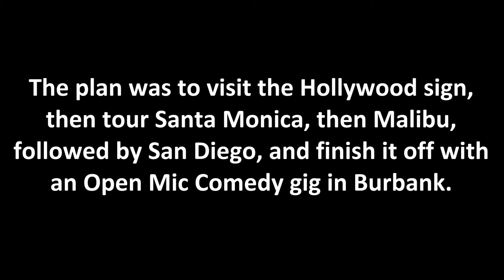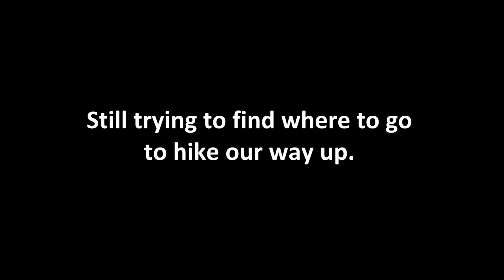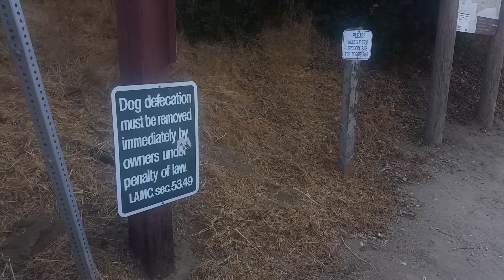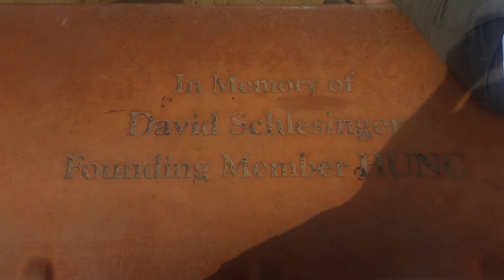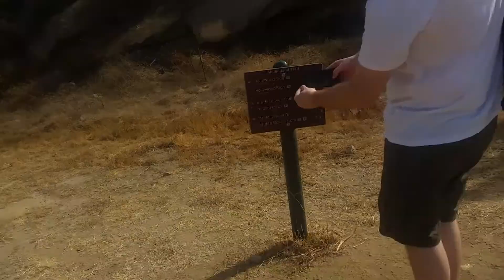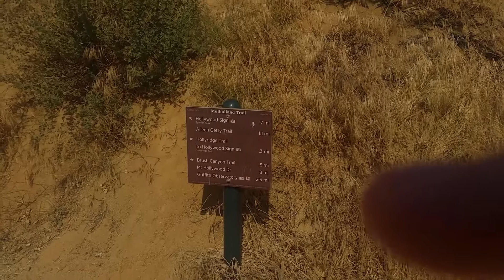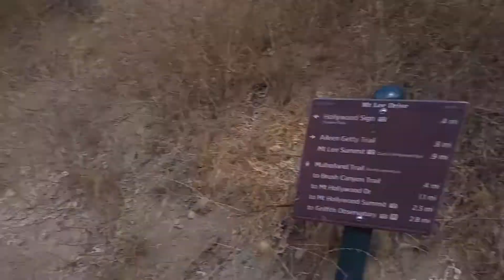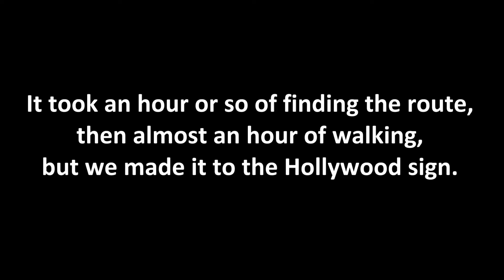10 Day Tour - USA 2017, Day 4 Part 1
Starring: Liamo All Star & Saever.
Produced & Edited by Liamo All Star.
Copyright Liamo All Star